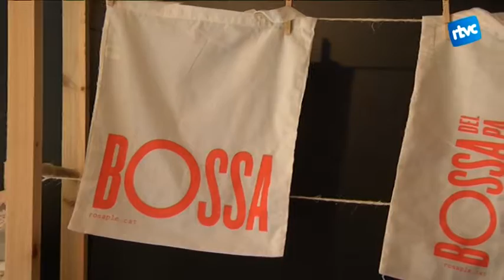Cistelles, bosses compostables o de roba, en lloc del plàstic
A Catalunya cada persona consumeix una mitjana de 156 bosses de plàstic l’any. Es triga cinc minuts en produir-ne una, que serà utilitzada durant pocs minuts, però trigarà 500 anys a desaparèixer. Reduir-ne l’ús no passa, només, per deixar-les d’utilitzar en el nostre dia a dia, també per conscienciar i sensibilitzar a la població.